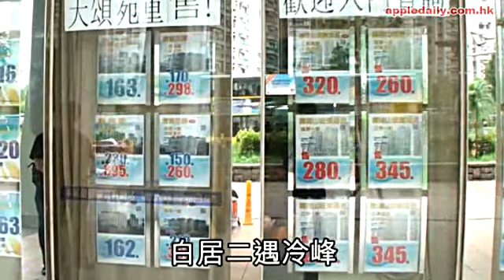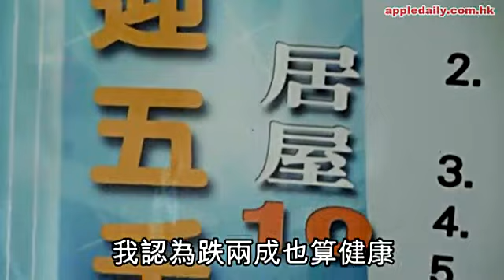白居二玩完 九成按揭變負資產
【本報訊】居屋第二市場「完蛋」。房委會昨公佈，上月全港共錄得126宗居屋第二市場買賣，較6月高𥧌期回落逾七成。個別熱門居屋樓價更迅速打回原形，如馬鞍山錦豐苑一個月勁跌14.4%，意味隨時一買變負資產。

首批白表免補地價買居屋的購買力自今年5月底湧入後，全城瘋搶居屋及公屋，樓價迅速被炒貴一兩成。房委會資料顯示，6月份全港錄多達494宗居屋第二市場成交，較措施推出前一個月的180宗，升1.7倍。惟「居二」熱潮似乎很快便玩完，7月份成交量已急速回落至292宗，8月份只剩126宗，較高位回落逾七成。部份熱門居屋的跌幅更高近九成，以將軍澳寶盈花園及天水圍天頌苑為例，6月分別多達21及22宗買賣，上月已跌至4及3宗。鰂魚涌居屋王康山花園更零成交，為四個月以來首見。

部份熱門居屋的樓價更迅速打回原形。受白表帶挈，馬鞍山錦豐苑樓價升幅快如火箭，5月實用平均呎價僅5,464元，6月已升至5,990元，7月更高見6,371元，短短兩個月搶高16.6%。惟升勢無以為繼，甚至極速打回原形，8月份平均呎價僅5,453元，較高位回落14.4%。假設承造九成按揭，隨時即變負資產。至於寶盈花園及天水圍天頌苑，8月份均價亦較高位回落5.1%及8.6%。

華貴邨誕公屋王

香港仔華貴邨則再有公屋王誕生。房委會昨公佈，華貴邨一個高層實用面積407方呎單位，在居屋第二市場以228萬元易手，實用呎價5,604元，料貴絕全港免地價公屋。區內代理稱，上述公屋王為2座高層16室，上月中才放盤，原開價250萬元。
天水圍居屋瞬間由天堂跌落地獄。祥益地產黃肇雯表示，天富苑B座低層8室，實用面積650方呎，7月底放盤，原叫價240萬元，惟乏人問津，剛狠劈40萬元，至200萬元平賣，較今年7月同類單位造價245萬元平18.4%。
中大商學院會計與財務高級講師李兆波認為，持有「白居二」購買證的準買家應該靜觀其變，「𠵱家去買，其實畀緊幾高溢價！」他認為，樓市勢頭向下，市場又充斥負面因素，「不如等多3、4個月，等回落多一成，咁就差唔多啦！始終有需求。」

恒生管理學院商學院院長蘇偉文表示，「你要上車，係可以上車嘅！睇你嘅目標係乜嘢？你要上車，定還是有其他考慮，樓價升跌係咪你嘅考慮先，呢個我諗大家要搞清楚囉！你嘅目的係自住嘅，唔理樓價升跌，亦或本身是隱含咗投資意味呢？自己考慮下要啲乜，唔好呃自己話自住，樓房嘅投資功能要考慮囉！」